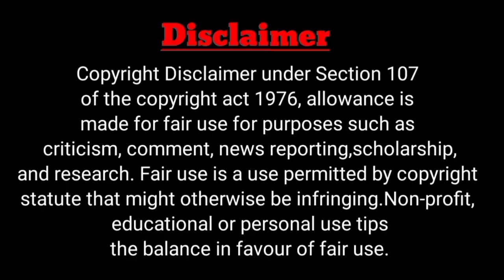4TH MEET-UP TENVI PATIR/MISING JADU MASTERহে আমাৰ চকুৰ আগত ঘায়ম কৰালে/OMG 😱 চকুৰ আগত ঘায়ম